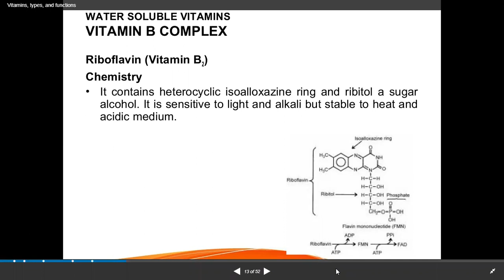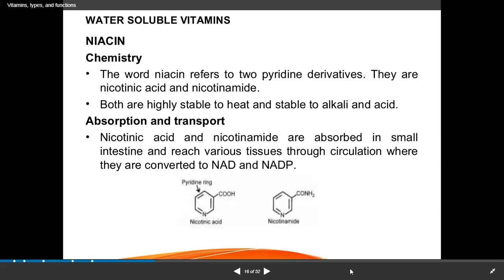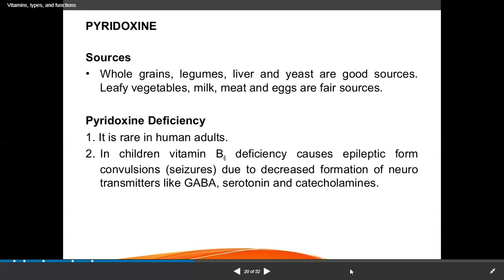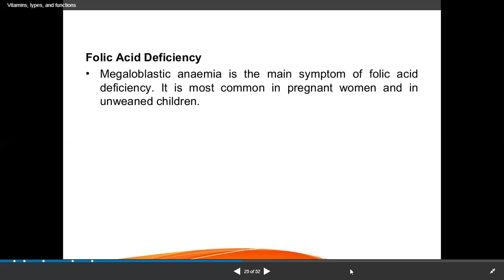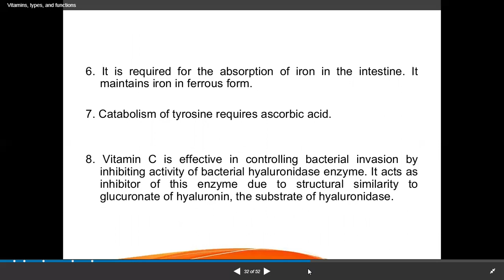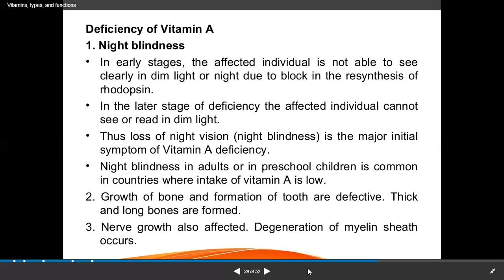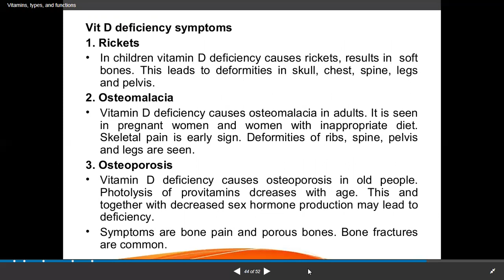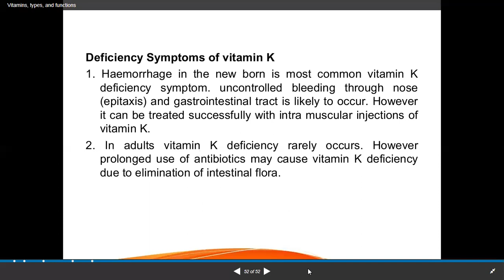Detailed description of Vitamins source absorption and deficiency NEET